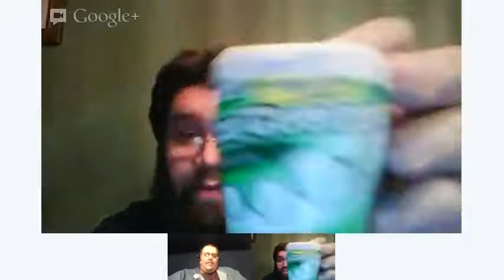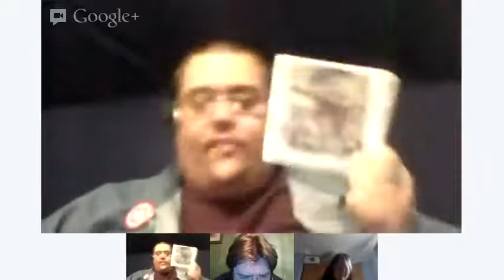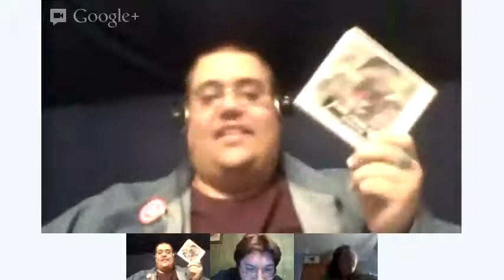Emer & Asalieri III The Search For Kari reup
R.I.P. Emer Prevost
Mirrored from asalieri2, asalieriarchive, bustershotgams or asasudaca 's channel.
If you don't see any video that was here, see my other channels: